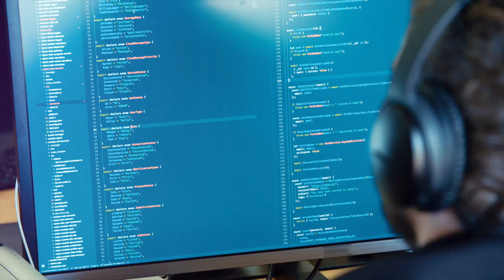The Due Diligence Show - S01E01 - Our Take on Technical Due Diligence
Specializing in technical due diligence, the experienced team at Thought Source Consulting take you for a look behind the scenes at the art of performing technical due diligence on companies and products for M&A projects